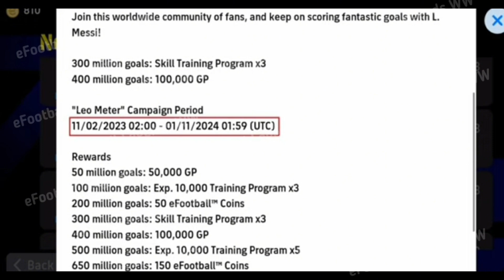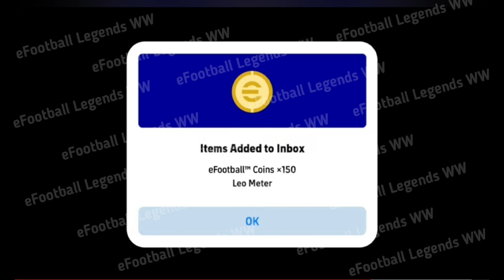What's Coming On Thursday And Next Monday In Efootball 2024 Mobile||Free Chance Deal, Epic Palyers